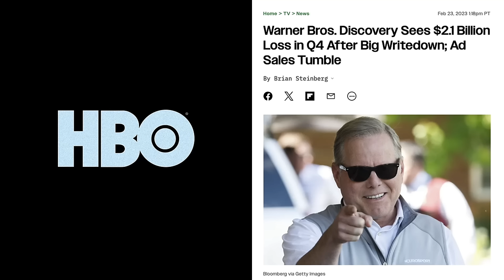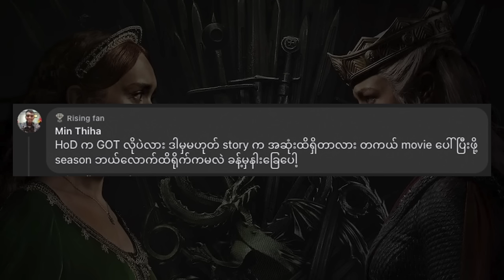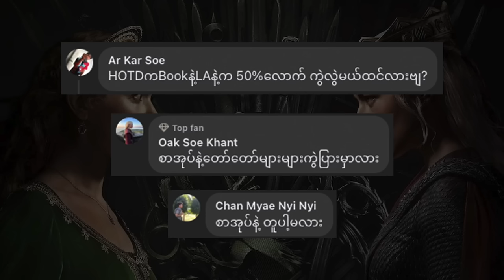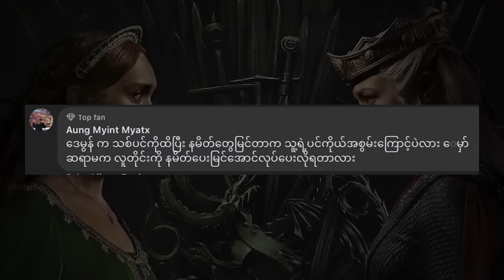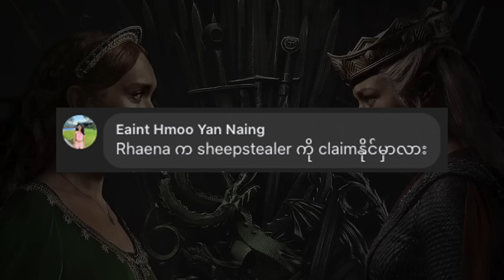HOTD Season 2 ကောင်း? မကောင်း? (Review)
House of the Dragon Season 2 Review
HOTD Season 2 Review